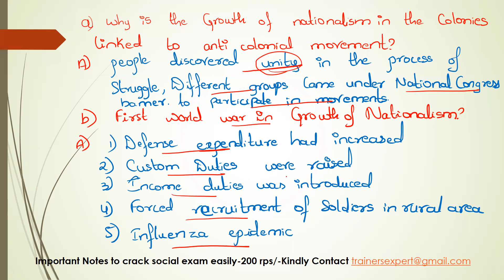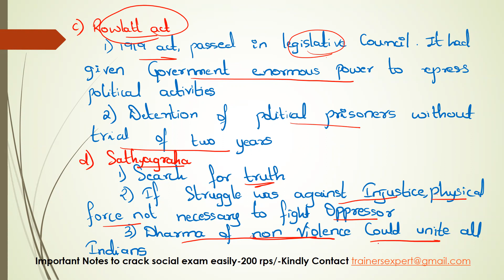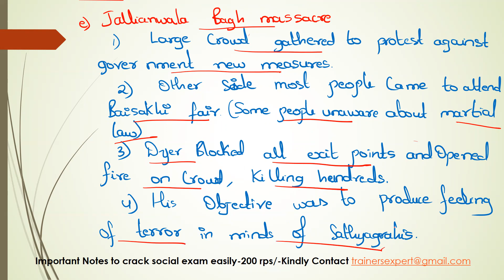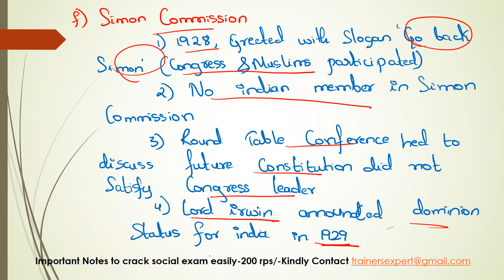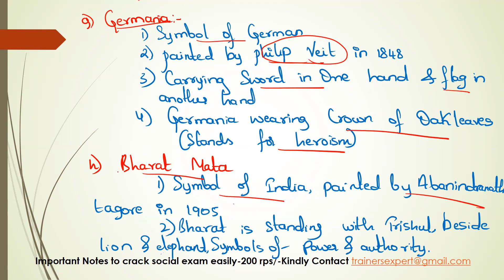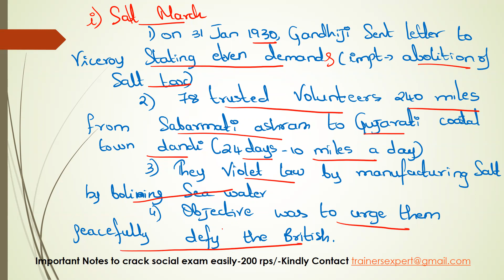nationalism in india in kannada Class 10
Nationalism in india explained in kannada class 10.CBSE SOCIAL SCIENCE history chapter.